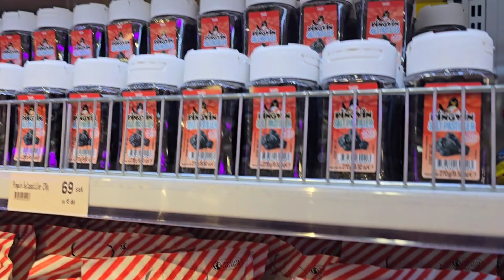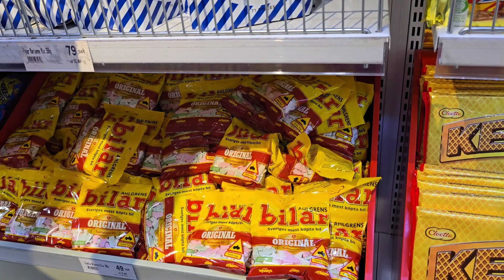덴마크 뉘하운 운하